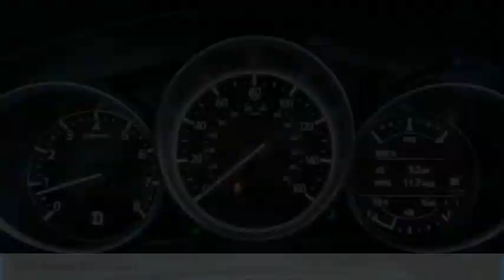2021 Mazda CX-5 Sport FOR SALE in Salinas, CA Z3440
Cardinale Mazda
500 Auto Center Circle

Want us to come to you? No problem! In case we missed a picture or a detail you would like to see of this 2021 CX-5, we are happy to send you A PERSONAL VIDEO walking around the vehicle focusing on the closest details that are important to you. We can send it directly to you via text or email. We look forward to hearing from you! Soul Red Crystal Metallic 2021 Mazda CX-5 Sport FWD 6-Speed Automatic SKYACTIV 2.5L 4-Cylinder DOHC 16V  We develop outstanding relationships where everyone wins! If you are in the market for a new or pre-owned vehicle, do yourself a favor and stop by our dealership in Salinas to see what we can do to help with your needs. Serving the local Salinas, Seaside, Carmel, Pacific Grove, Gilroy, Hollister, Marina, Monterey and Central Coast areas. 25/31 City/Highway MPG  Vehicle price and availability are subject to change without notice.